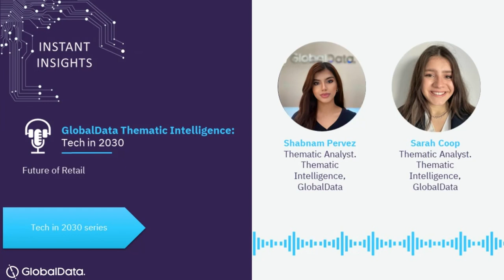36. Tech in 2030: The Future of Retail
In this episode, Shabnam Pervez discusses the future of retail and some key predictions for 2030.